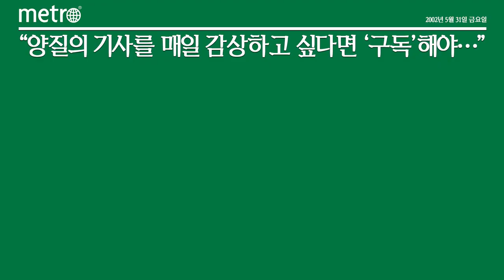[자막뉴스] 연말연시 배달앱 외식할인 지원 이달 21일 마감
[메트로신문] 사회적 거리두기 강화 이후 연말연시 배달앱으로 음식을 주문·결제하면 할인해주는 '비대면 외식할인 지원 사업'이 이달 21일로 마감된다.

농림축산식품부는 작년 12월29일부터 재개했던 배달앱 외식할인 지원 사업을 예산의 집행과 그간의 추이를 고려해 소비자 혼선과 민원 발생 최소화를 위해 사전에 행사 마감일자를 2월 21일로 정했다고 15일 밝혔다.